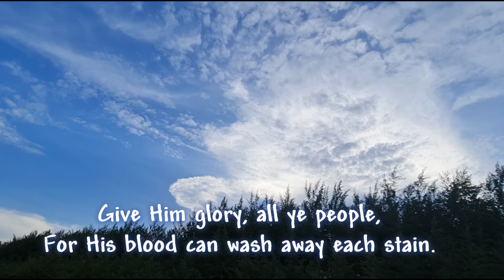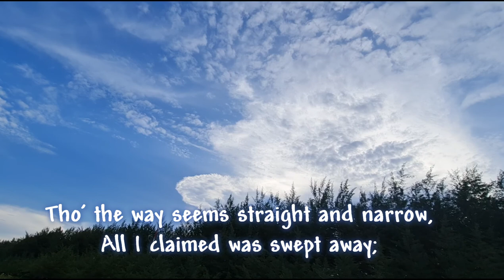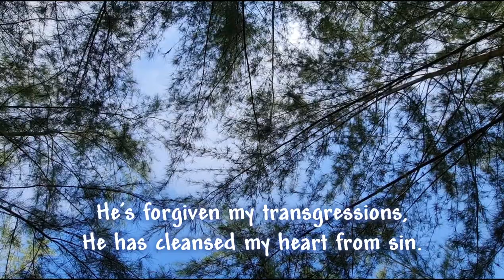I Will Praise Him / Margaret J. Harris